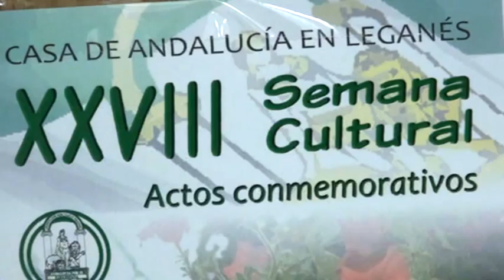La Casa de Andalucía de Leganés conmemoró el 'Día de Andalucía' con un acto institucional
La sede de la Casa de Andalucía de Leganés en el Paseo de La Chopera albergó, en la noche del pasado 28 de febrero, el acto institucional que cerró la conmemoración del Día de Andalucía en Leganés, que se había iniciado con la recepción oficial que tuvo lugar en la Casa Consistorial por la mañana. El acto se abrió, al igual que por la mañana, con la intervención del presidente de la Casa de Andalucía, Pedro Pablo Caballero, que dijo "con los años he comprendido algo que durante mi infancia se escapaba a mi entendimiento: las lágrimas que afloraban entre los andaluces de Leganés cuando sonaba el himno de Andalucía. Hoy soy yo el que se emociona al escuchar sus acordes y su letra".